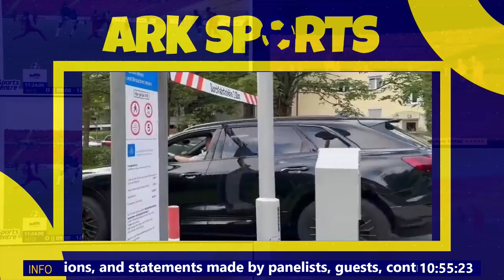Leny Yoro Injury Has Force Manchester United To Double Up Their Efforts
Leny Yoro Injury Has Force Manchester United To Double Up Their Efforts To Bring In Matthijs de Ligt.

Ark 107.1 fm 📻
Sports Centre
Prevail With Us